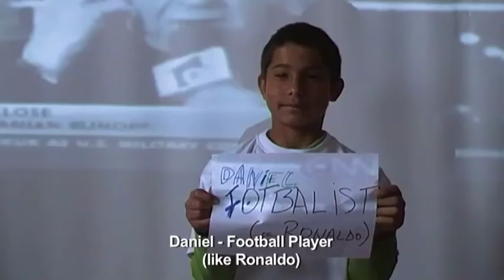In Slatina, HipHop and Media Education Goes Hand in Hand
The video clip was filmed and edited during a  4 days media education workshop organized by ActiveWatch and its local partners for 11 and 14 years old students in Slatina, Olt (Romania).  Learning how to decode media messages and to produce short audiovisual projects was the main aim of the workshop.
The children learnt how to distinguish among various types of media messages and media products, to recognize basic components of a news story, the relationship between discourse image and sound in video materials and how to deconstruct video messages. They also became accustomed with notions of filming and video editing.

To ease the learning and experiential process, the students were encouraged to choose their own subjects and methods of illustration. Moreover, they could understand how an 1h filming process can be depicted in just 2 minutes. This is how this video came to life within the session on editing. The soundtrack -"AmericanDrim" by Puya featuring Connect-R, Romanian HipHop singers - was chosen according to children's preference.